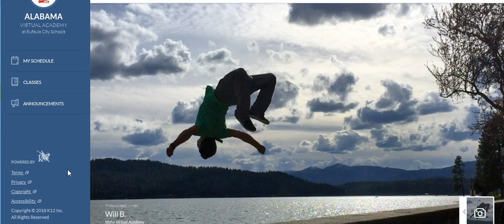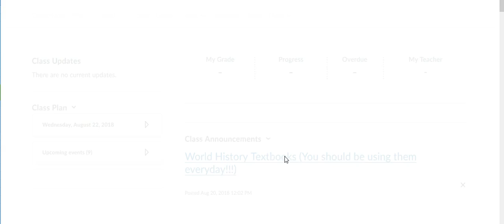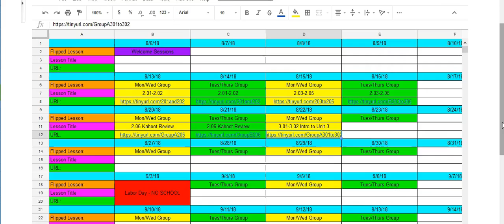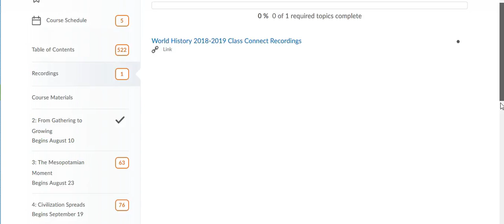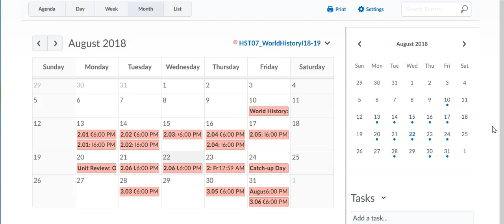Navigating Student Page